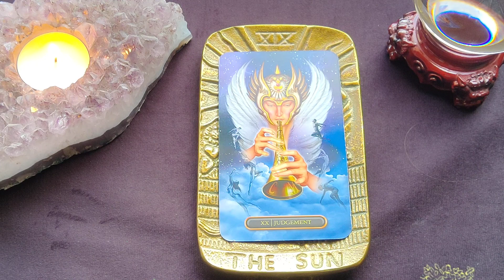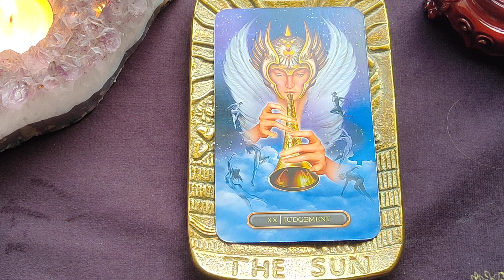Daily Tarot Reading ~ June 27, 2022 ~ Mystic Door Tarot ~ DAILY QUICK GLANCE!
Daily Tarot Reading for June 27, 2022 by Mystic Door Tarot

🔮 The (MA) Judgement
💎 Malachite ~ Fluorite

The Gilded Tarot Royale Deck - Barbara Moore & Ciro Marchetti